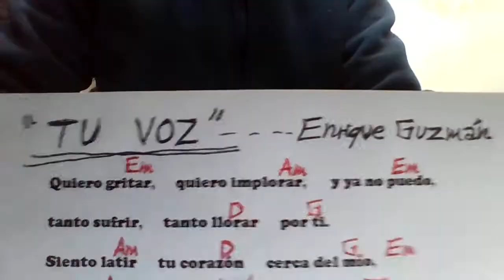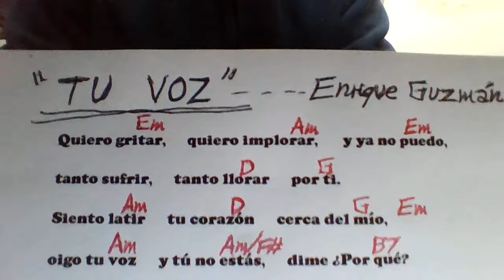TU VOZ Enrique Guzmán COVER